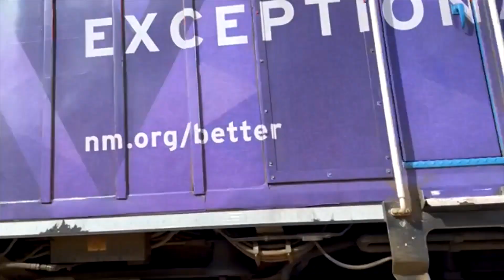METRA UP NW LINE 5/7/2024